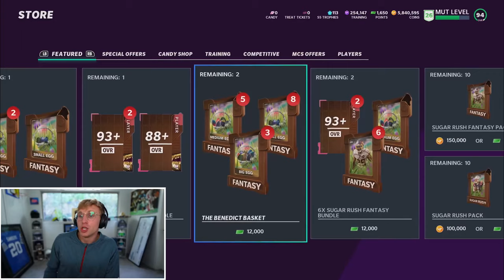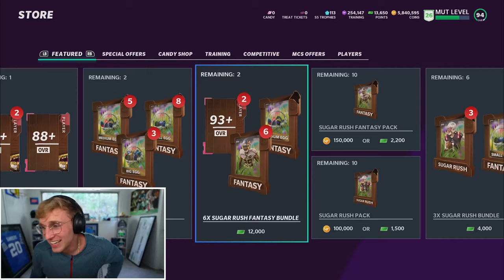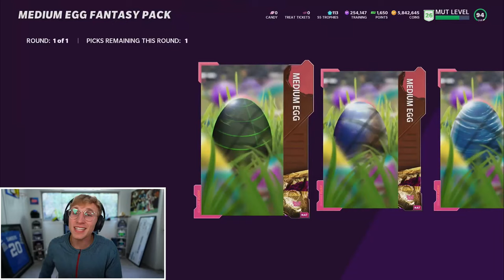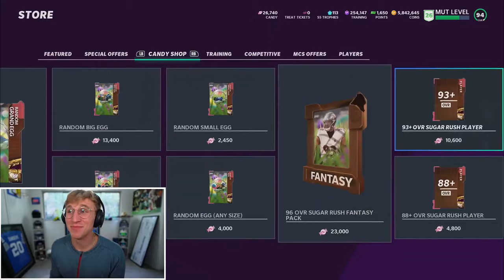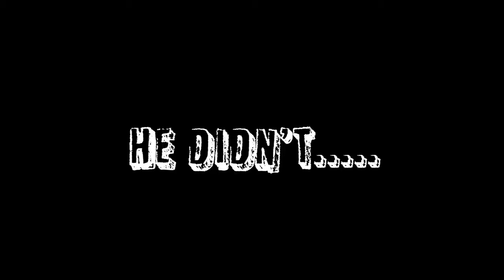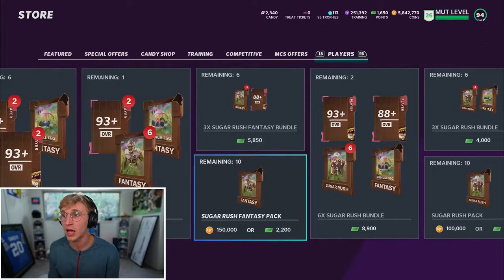Unlocking the MYSTERY Easter Egg Packs!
EASTER PACK N PLAY ESHKEEEETIT!!!